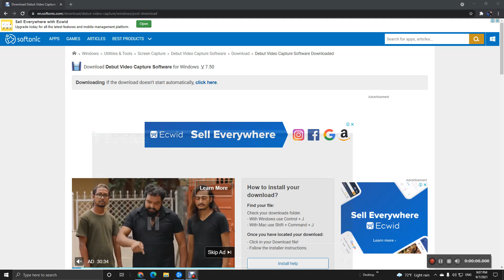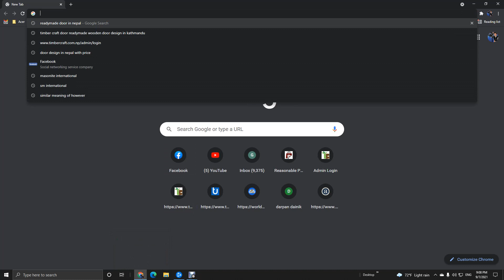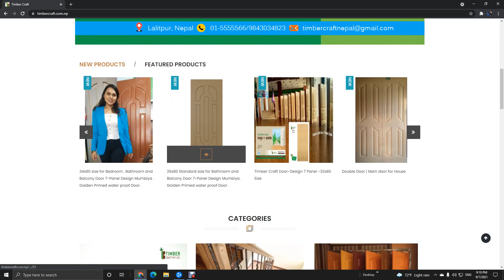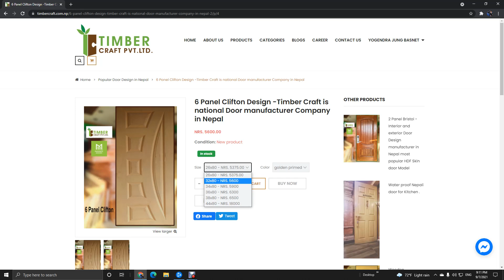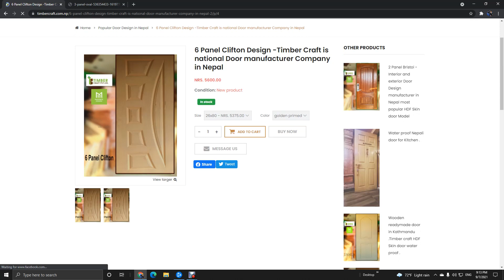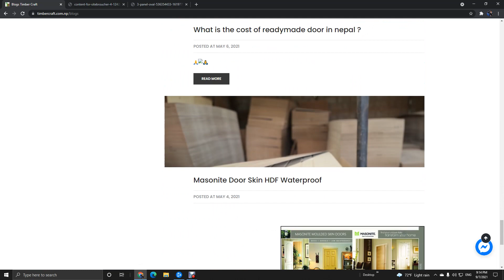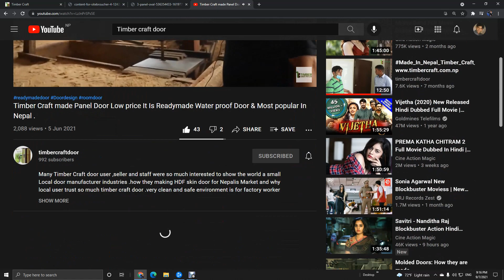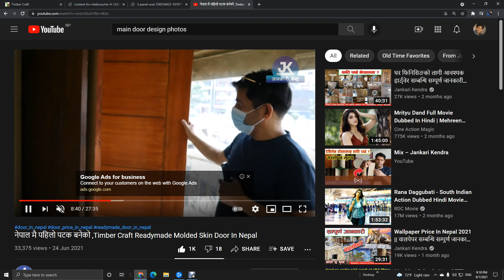How to Check Door size , price and design of Timber Craft in website_Timber Craft Pvt.Ltd Nepal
This is Yogendra Jung Basnet  from  Timber Craft Pvt. Ltd. We are specialized in producing Waterproof Skin Door,
Timber Craft Skin Door for Bathroom, Balcony all type of exterior used and interior Use, Made with American Technology partnering with Masonite USA –
 with 3 production lines In Nepal.

The products we supply are it is Similar to timber or wood, which does not only look or like wood but It Is real wood plus the best wood composite door Skin From Masonite USA. has a Higher better performance than WPC, SPC, Digital, or any type of laminate door, it can be a perfect wood, wood composite waterproof, mold-proof, anti-UV, anti-termite, no cracking or deformation, maintenance-free, recyclable.
We are Fulfilling Skin door demand in Nepal for another 5 Years.
Readymade door
door Design